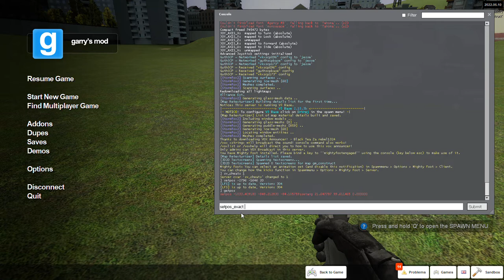testing the "setpos" command with the numbers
i put in the string of numbers in his update video about the "half life 2 nova prospekt weird easter egg" video. it doesn't put you in the dark room, but it does put you near the door to the dark room. it's interesting.